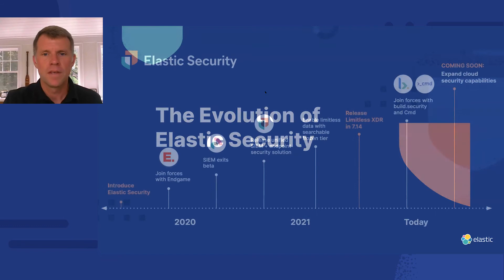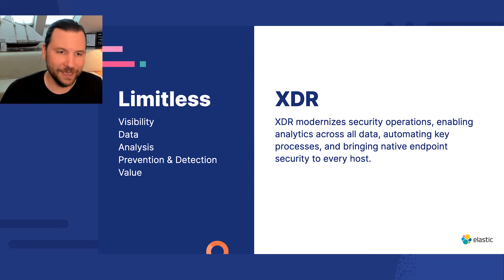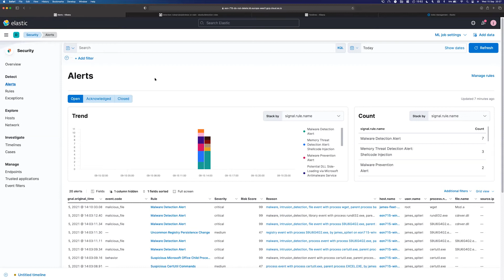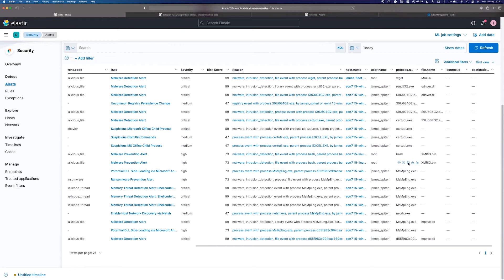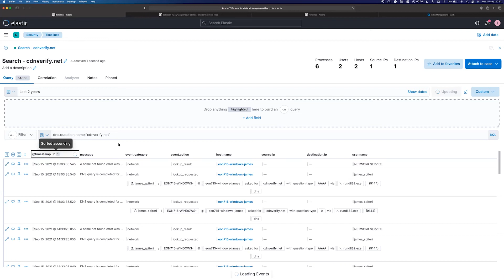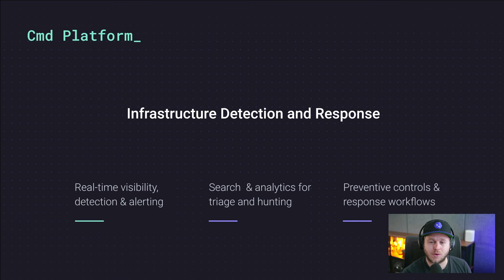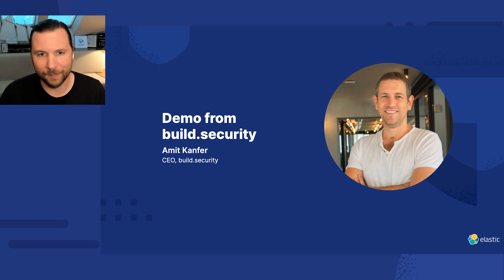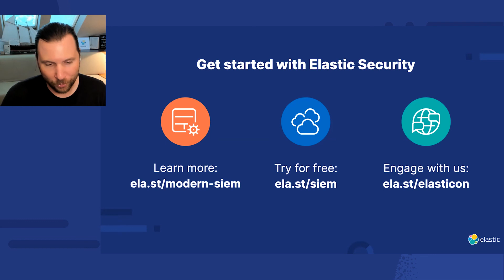Elastic Security: LimitlessXDR. Unbounded Security.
Elastic Security has introduced the industry’s only free and open Limitless XDR solution. Now, native endpoint security comes on every host, automated detections prioritize the biggest risks, and universal data ingestion and centralized analysis accelerate analyst workflows across triage, investigation, escalation, and response.

Join our keynote session to learn what unrestricted data ingestion, visibility, and analysis means for analysts, the impacts that key technology and cloud integrations have on security teams, and what the future with Limitless XDR looks like for organizations worldwide.